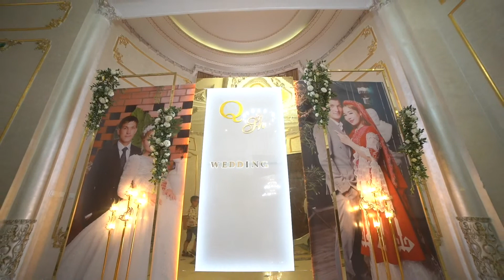Quwandiq & Shaxnoza (Wedding Day)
‘’BREND CINEMA’’